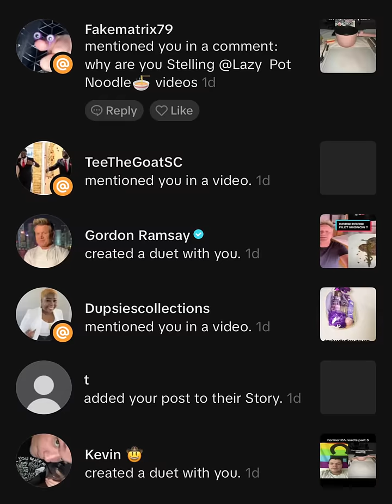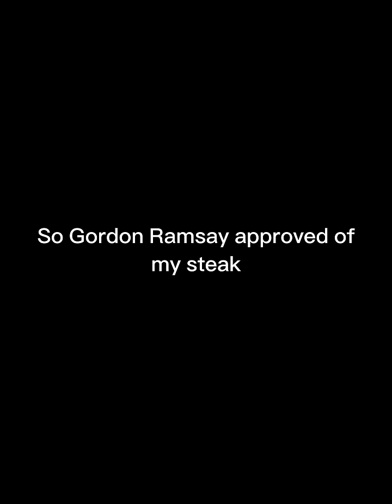I got Judged By Gordon Ramsay on TikTok…(Steak Reaction)